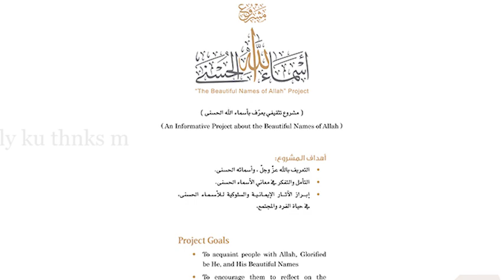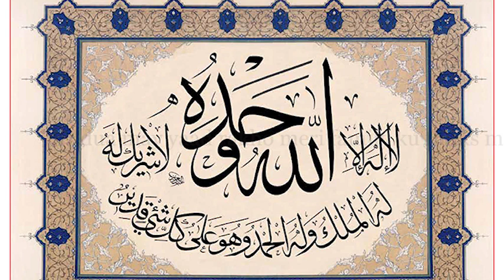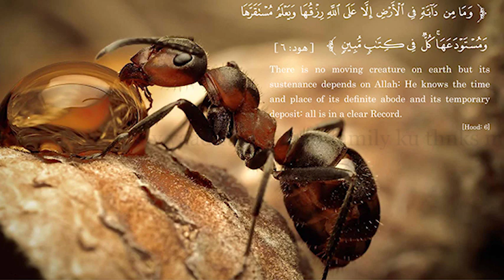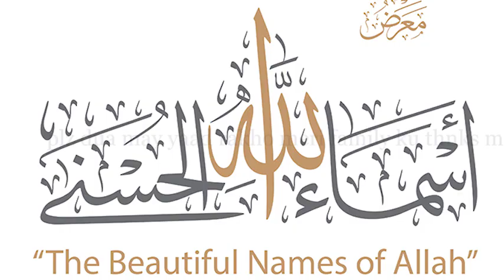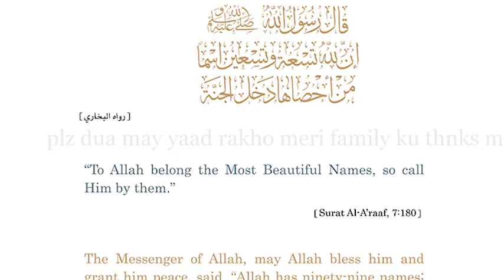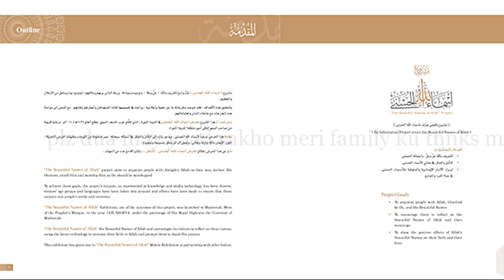surah yaseen/yasin qirat tilawat سورة يس كاملة ..with urdu Translation | MM Quran Compl.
surah yaseen/yasin qirat tilawat amazing beautiful سورة يس كاملة ...with urdu Translation Complete Quran MM | Surah YASEEN(Ya-Seen)سورة يس - Recitiation Of Holy Quran - 36